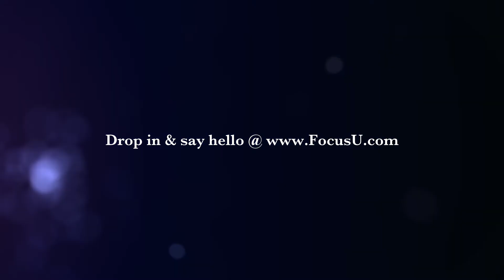FocusU Review by DORLING KINDERSLEY INDIA